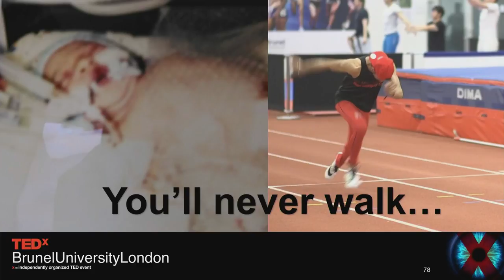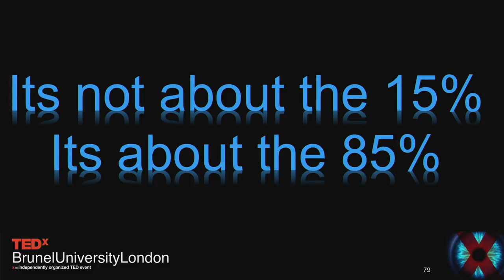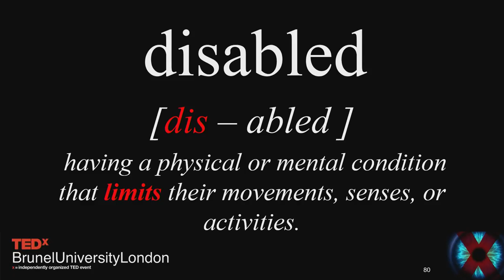How to empower a billion people | Ryan Raghoo | TEDxBrunelUniversityLondon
15% of the world’s population experience some form of disability. One word is holding all of these people back, ‘DISABLED’. Ryan calls for a subtle shift in language and consciousness to change the way we talk about and see disability. Ryan was once told that due to his medical condition, he was unlikely to live past the age of ten and would never walk. As a full time Anthropology student at Brunel University London, an elite GB Paralympic athlete and Charity founder, Ryan embodies the ‘Enabled not Disabled’ mantra. Frustrated with the limitations put upon him from an early age, he is campaigning to empower people and change the way we, in society look at disability. This talk was given at a TEDx event using the TED conference format but independently organized by a local community.